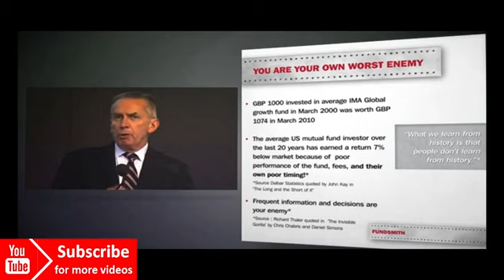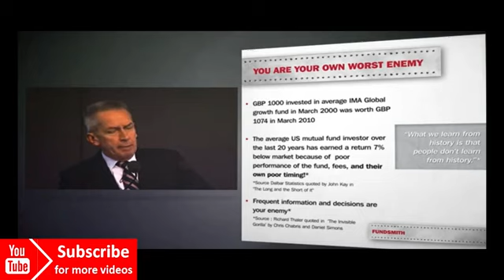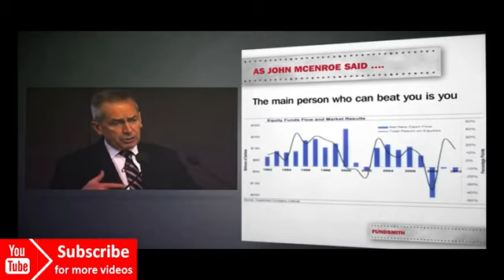Terry Smith Explains Investor Psychology